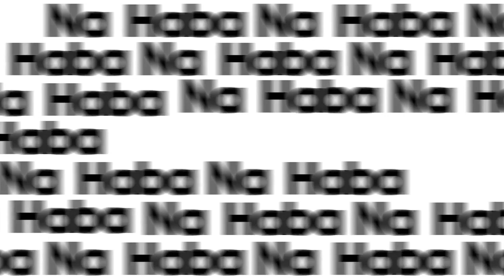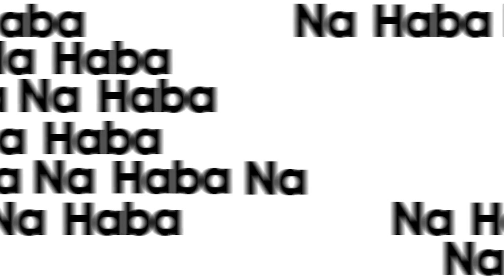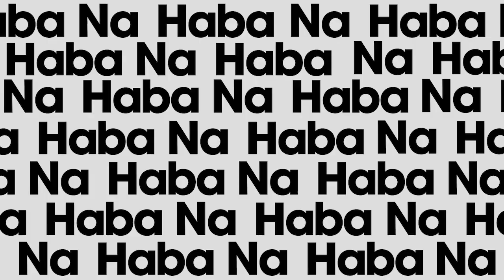Sekta ya utalii nchini Tanzania ina maana gani kwako?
Haba na haba wiki hii inauliza "Sekta ya utalii nchini Tanzania ina maana gani kwako?"